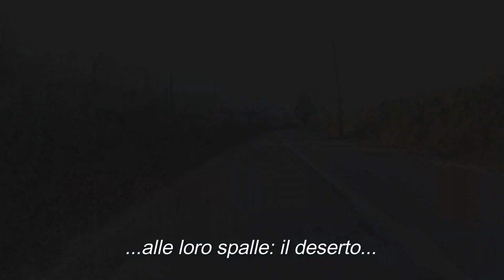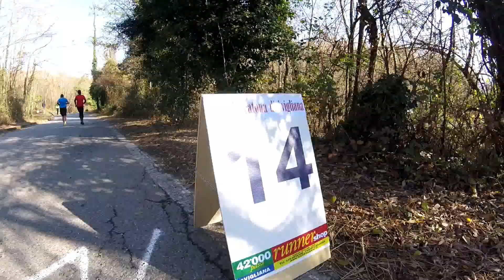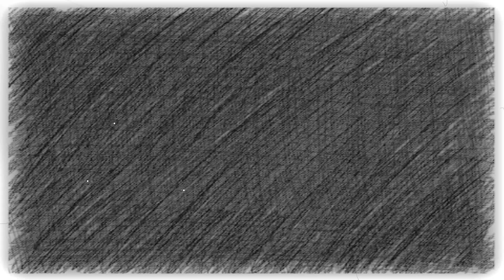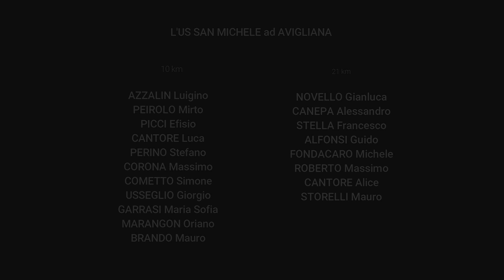Maratonina di Avigliana 2017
Debutto sulla distanza dei 21km di Alice CANTORE, atleta dell'US SAN MICHELE, con il tempo di 1:57:47.
L'obbiettivo di chiudere con un tempo inferiore alle 2 ore è stato pienamente raggiunto.
Brava Alice!